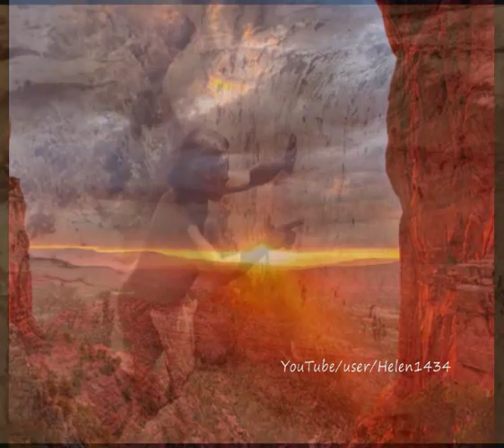Native American -The Spirit Rock.wmv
Pictures and Film and Beautifull flute and drum, ever get a tune that touches your very soul well this one does that to me